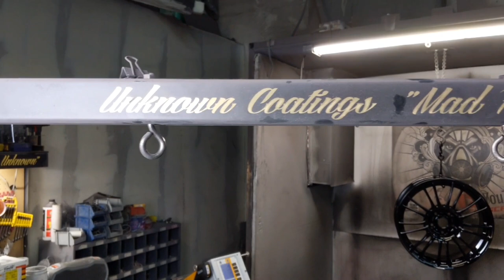UKC Short - Ain't Gon Stop - Sol - Powder Coating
Follow their Instagram as well @hightempmaskingsupply

Blast Media - 30-60 Green diamond from greendiamondpm.com

Facebook.com/UnknownCoatings
Instagram.com/UnknownCoatings

Shop Info:
2451 S 600 W
Suite 500